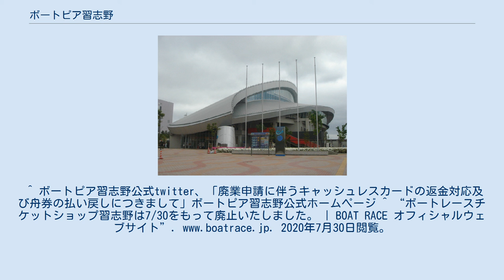ボートピア習志野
ボートピア習志野（ボートピアならしの）は、東京都六市競艇事業組合と東京都三市収益事業組合が千葉県習志野市に設置していた競艇場外発売場。
 千葉県ではボートピア市原に次ぐ2番目のボートピアで2006年9月27日に開業。
都心から電車で40分程度でアクセス出来た、関東初の「都市型ボートピア」で、江戸川競艇場全開催をはじめ、SG、GIの全レース等をナイター競走も含め最大4場発売していた。
だが2020年2月28日より新型コロナウイルス（COVID-19）の感染拡大に伴う全公営競技無観客開催措置の発動により休館となり、終息の見通しが立たない事から同年6月17日に廃業の申し入れをすることが発表された。
舟券・キャッシュレスカードの払い戻しを行うために2020年6月22日から同年7月21日まで臨時開館され、同年7月30日をもって廃止された。
その後建物の解体工事が開始されているが、跡地の活用方法は未定となっている。
 千葉県習志野市茜浜二丁目7番1号 最大の特徴は1階から3階まで高さ27mのメインホールで、252インチのLEDモニター2台の迫力ある映像とコンサートホール並みの音響設備を持つ。
なお、施設内は喫煙所と一部指定席以外全面禁煙。
 トータリゼータシステム（投票集計発券システム）は、競艇では珍しい富士通フロンテックを採用している。
このため、開設後長らくの間、管理施行者である江戸川競艇場以外では他場払戻はできなかった。
2013年4月3日より全国総合払戻サービス「どこでもはらいおん」の取り扱いを開始し、他場との相互払戻が可能になった。
 初期にはbayfmでCMが流されていた。
 周辺地域では開業にあたって反対運動が起きたこともあり、後では撤退に追い込ませようとする住民もいた。
^ ボートピア習志野公式twitter、「廃業申請に伴うキャッシュレスカードの返金対応及び舟券の払い戻しにつきまして」ボートピア習志野公式ホームページ ^ “ボートレースチケットショップ習志野は7/30をもって廃止いたしました。| BOAT RACE オフィシャルウェブサイト”. 2020年7月30日閲覧。